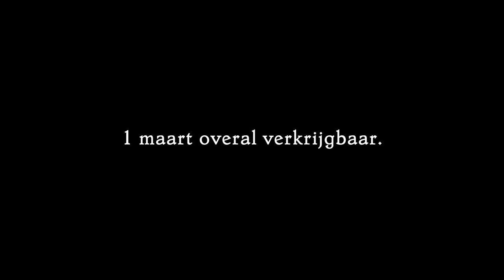Blackwell Kevin Valgaeren trailer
'Blackwell' is de nieuwe Gothic Novel van Kevin Valgaeren die uiterlijk vanaf 1 maart overal verkrijgbaar is. Voor meer informatie surf naar